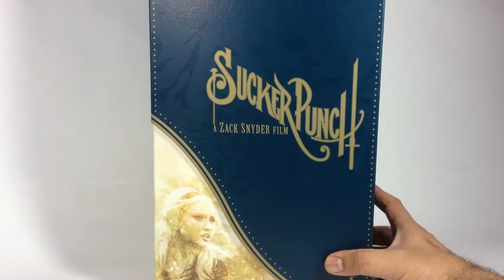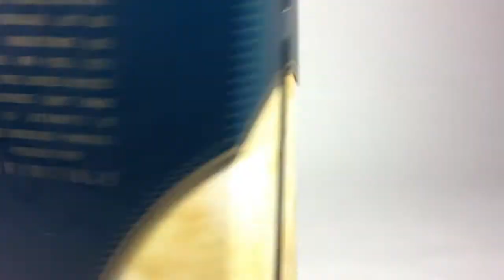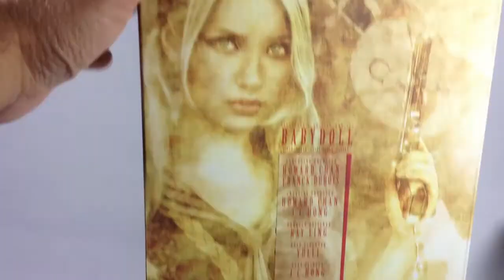REVIEW!!! Babydoll Sucker Punck MMS 157 Hot Toys, EN ESPAÑOL LATINO!!!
Podrás ver la la figura Hot Toys Babydoll a detalle, así como todos sus accesorios y algunas poses que se pueden hacer con esta increíble figura altamente articulada.